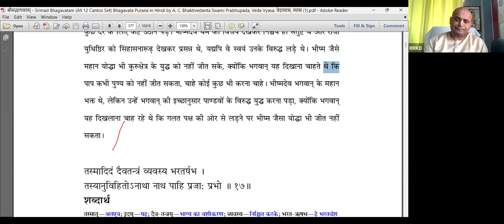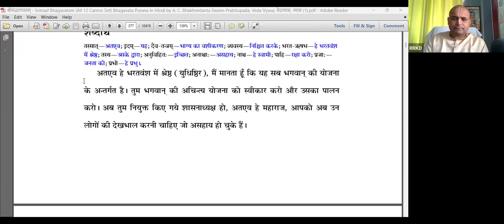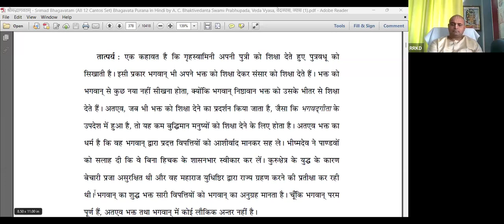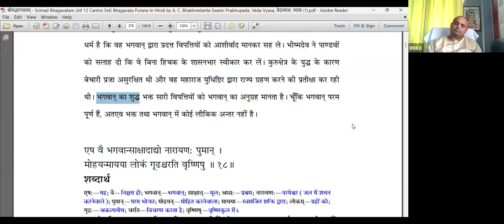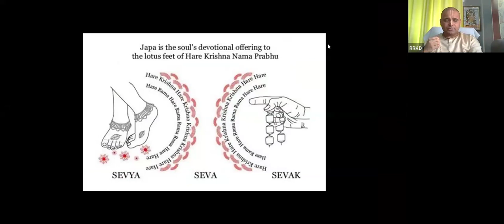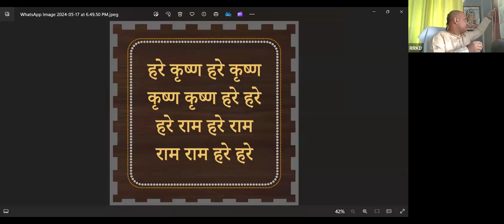Srimad Bhagavatam -1.9.16 | HG Rasaraj Krishna Dasa | स्कंद -1, अध्याय-9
अध्याय-9:-  भगवान कृष्ण की उपस्थिति में भीष्मदेव का देह त्याग